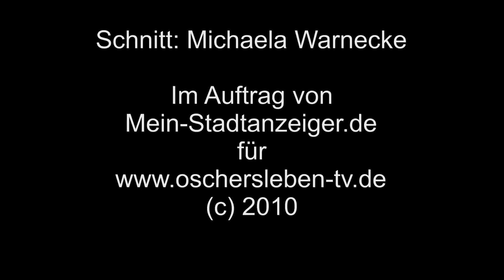15. Opeltreffen in Oschersleben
Das beste Treffen aller Zeiten: 67.400 Opel-Fans kamen zum Kult-Treffen nach Oschersleben

Das diesjährige Opel-Treffen in der Motorsport Arena Oschersleben hat erwartungsgemäß alle Rekorde gebrochen und geht zurecht als das beste Treffen aller Zeiten in die Geschichte ein. Vom 3. bis 6. Juni kamen rund 67.400 Opel-Fans mit 19.900 Fahrzeugen in die Börde, um vier Tage lang eine riesige Opel-Party zu feiern. Bereits am Freitag zeichnete sich eine deutliche Tendenz nach oben ab: Nach der ersten, großen Anreisewelle am Donnerstag zählten die Organisatoren bereits 45.000 Opelaner aus ganz Europa. Im Vorjahr waren insgesamt 60.500 Besucher mit 19.600 Autos gekommen. „Ich bin einfach überglücklich", zog Organisator Sven Glöckner nach einer turbulenten Woche Bilanz. „Das Wetter war so schön, wie schon seit Jahren nicht mehr. Man könnte meinen, wir haben es so bestellt."

Neben den aufgemotzten Autos der Marke mit dem Blitz waren zwei äußerst sympathische Schrotthändler die Stars des Treffens. Manni und Uwe Ludolf absolvierten ein Fan-Programm, das ihnen keine Zeit zum durchatmen ließ. „Wir wollen keine Ruhe, wir wollen Spaß", brachte es Manni nach der Ankunft am Freitagnachmittag auf den Punkt. Überall wurde gelächelt, gedrückt, geknutscht, fotografiert und signiert. Fast schon nebenbei eröffneten die sympathisch-schrägen Typen den Burnout- und Donutcontest und kürten die „Miss Opel 2010". Die Wahl fiel auf Melanie Palmer aus dem sächsischen Lichtenstein. Die 24-jährige Auszubildende zur Sozialpädagogin setzte sich gegen neun Konkurrentinnen durch und wird in den kommenden zwölf Monaten ein aufregendes Programm absolvieren.

Der erste „Superfan" in der Geschichte des Opel-Treffens hat nun ebenfalls ein Gesicht und einen Namen. Klaus Heinritz alias OPC-Klausi überzeugte die Organisatoren des Opel-Treffens, denn er hatte einiges zu bieten: Seit elf Jahren hat der überzeugte Opelaner aus Altdorf bei Nürnberg kein Treffen in der Motorsport Arena ausgelassen. Alle Aufkleber, Programmhefte und Eintrittskarten kann er vorweisen! Außerdem war er es, der diese Aktion bereits im Dezember 2008 vorschlug und dem Sven Glöckner damals versprach, sich etwas einfallen zu lassen, um diese grandiose Idee in die Tat umzusetzen. Die 15. Ausgabe des Opel-Treffens war dafür wie gemacht. OPC-Klausi hat nach eigenen Angaben in den letzten 16 Jahren unglaubliche 150 Opel-Treffen besucht! Seine penibel geführte Kilometer-Statistik besagt, dass er allein nach Oschersleben 6777 Kilometer gefahren ist - insgesamt waren es sagenhafte 52.834 Kilometer! Vier verschiedene Autos steuerte Klaus in die Magdeburger Börde, und sobald der Termin feststand, hat er immer sofort eine Woche Urlaub beantragt. Sein Motto: „Selbst zwei gebrochene Beine können mich nicht aufhalten!"

Ein Höhepunkt des Treffens ist der Achtelmeilen-Sprint. Mit 157 Startern waren die Startplätze nahezu ausgebucht und alle lieferten den Massen auf der Start/Ziel-Tribüne eine tolle Show. Der Kampf gegen die gnadenlose Startampel aus dem Dragster-Sport war auch ein Mann-gegen-Mann-Duell. Den Konkurrenten immer im Augenwinkel und die Lichter der Ampelanlage im Blick - über die Distanz von 201,17 Metern (Achtelmeile) galt es, schnell zu reagieren und das flinke Spiel zwischen Gas und Kupplung zu beherrschen.

Zeitgleich mit den finalen Durchgängen über die Achtelmeile zeigten die Profis der Falken International Drift Series (IDS), was rasante Kurvenfahrten sind. In atemberaubender Schräglage nahmen die Drifter die Triple nach Maß und bewiesen eindrucksvoll die Harmonie von Kraft und Feingefühl. Der Twinbattle war sozusagen das Schräglagen-Pendant zum Achtelmeilensprint und quietschende Reifen und ordentlich Qualm waren gern gesehene Unterhaltungsfaktoren bei diesen Duellen. Das Team der IDS war es auch, die erstmals die Regie für die Drift-Challenge übernahmen. Sieben Opel-Fans hatte sich angemeldet, bekamen zuvor umfassende Sicherheitshinweise und trieben am späten Samstagabend die Fan-Gemeinde zu unvermeindlichen „Zugabe, Zugabe"-Rufen.

Den symbolischen Abschluss und emotionalsten Moment bildete das Höhenfeuerwerk am Samstagabend. 20 Minuten lang tauchten die Pyrotechniker den Himmel über Oschersleben in ein unglaubliches Farbspiel und sorgten mit der passenden Musik für eine knisternde Atmosphäre. „Ich war gerührt und hatte Gänsehaut", bringt es Sven Glöckner auf den Punkt. Auf dem Areal wurden die Warnblickanlagen von fast 20.000 Autos eingeschaltet und nachdem die letzte Pyrotechnik am Himmel verglüht war, ertönte ein minutenlanges Hupkonzert.

Text: Sabrina Gorges